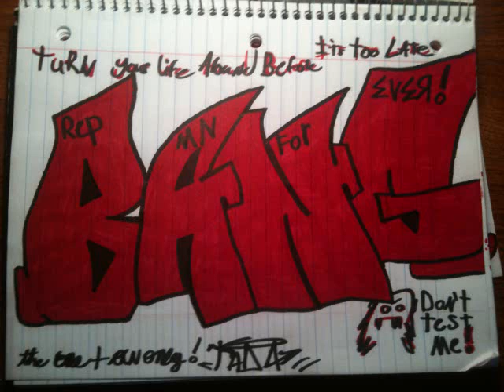Chain Hang by Derrtie and Cohl Harper ft. Mr. Longbow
Check it. The cutest thing you'll ever listen to. HAH.
Just some kids, giving you eargasms.